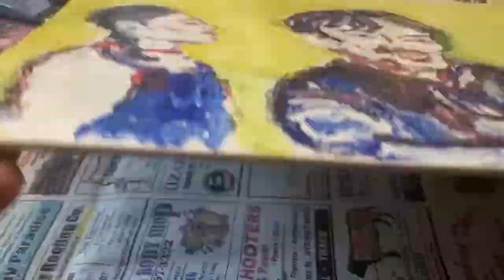Painting Dal-Mi & Her Dad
acrylics on 11x14 canvas board. The painting was begun on a livestream.
My Books
This is a painting of young  Seo Dal-Mi and her father from the South Korean drama, Start-up 스타트업. Young Dal-Mi was played by Heo Jung-eun and her father was played by Kim Joo-hun. This painting is not realistic, but it focuses on the character and feelings of the two figures. A limited palette was used to achieve a stylized illustration.